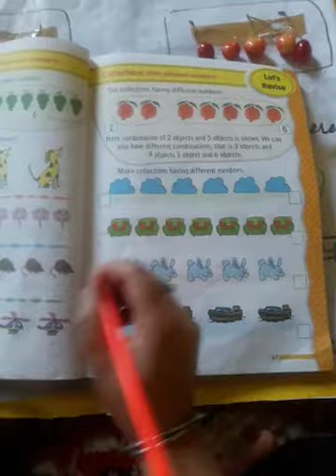CLASS U.K.G (MATH)